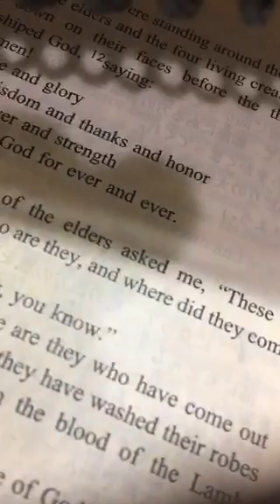小羊の血で 洗って白くなる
ヨハネの黙示録 713 その時、二十四人の長老の一人